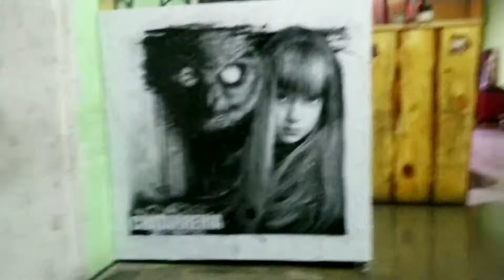Commission, drawing for a bar top